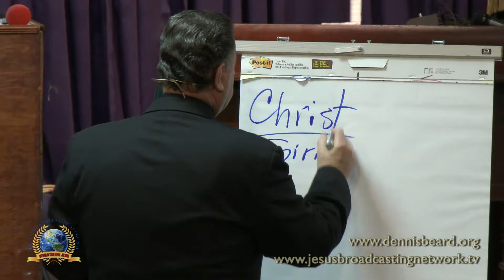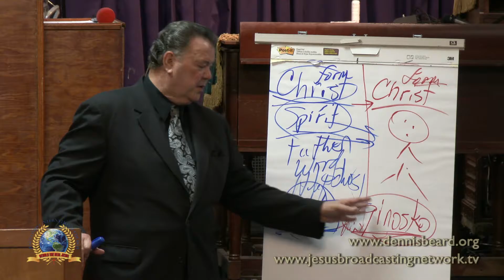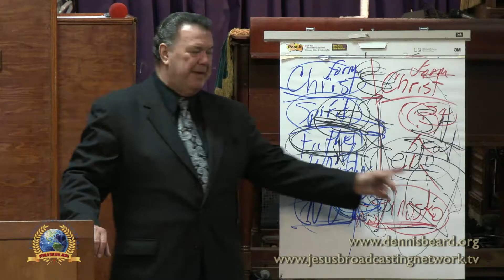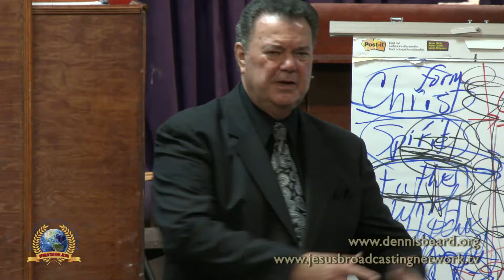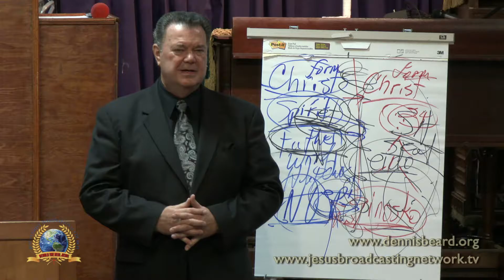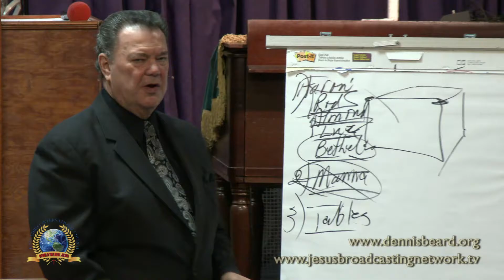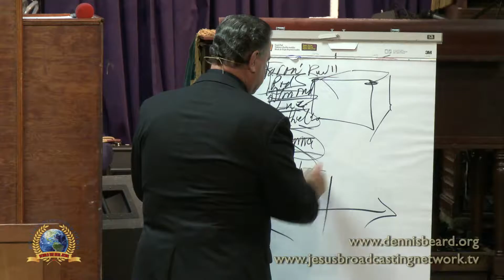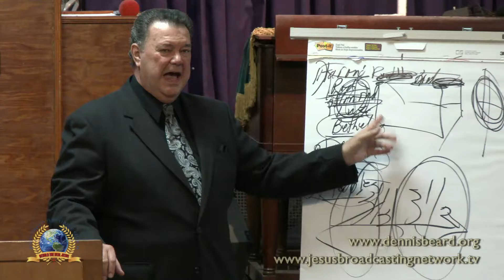Behold The Real JESUS Broadcast 08-16-15 CW